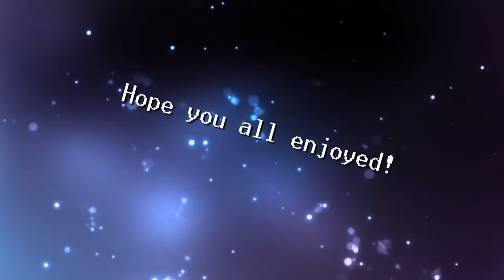My Little Amnesia (Reaction)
Welcome to my reaction to My Little Amnesia
a small animated video that was pretty cool
I loved fluttershy's mla design!

-Social Media-